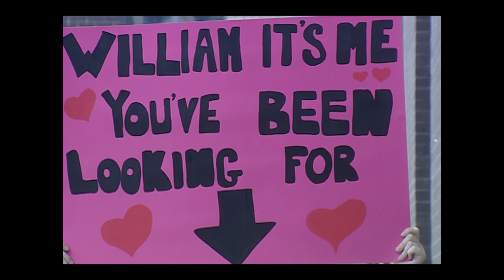The Crown (Temporada 6 Teaser) | Trailer em Português | Netflix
Inspirada em acontecimentos reais, esta série de ficção dramatiza a vida da rainha Elizabeth II e os eventos políticos e pessoais que moldaram seu reinado.

A princesa Diana e Dodi Al Fayed começam um relacionamento. Um passeio de carro tem consequências terríveis.

Após a morte da mãe, o príncipe William tenta voltar à vida normal no Eton, enquanto a monarquia enfrenta a opinião pública. Chegando ao Jubileu de Ouro, a rainha reflete sobre o futuro da monarquia, com o casamento de Charles e Camilla, e o início de um novo conto de fadas na realeza: a relação de William e Kate.

The Crown
Trailer em Português (Temporada 6 Teaser)
Netflix

Dramas , Programas sobre política, Séries dramáticas, Britânicos, Séries baseadas em histórias reais, Íntimo, Drama, Bastidores do poder, Londres, Aclamados pela crítica, Baseado na vida real, Realeza, Série
Imelda Staunton, Jonathan Pryce, Lesley Manville, Olivia Colman, Helena Bonham Carter, Peter Morgan

14 Não recomendado para menores de 14 anosviolência, conteúdo sexual, drogas ilícitas